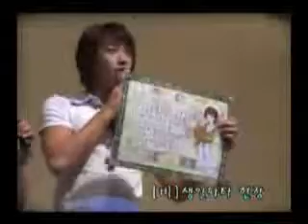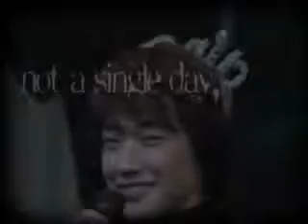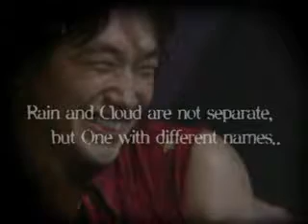Not a single-iiu